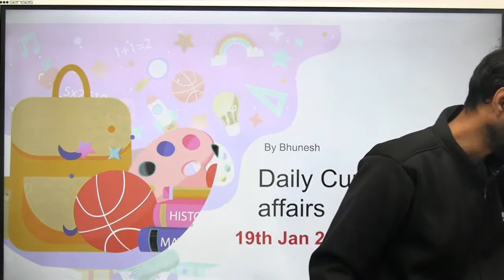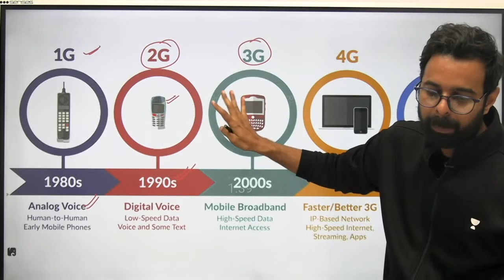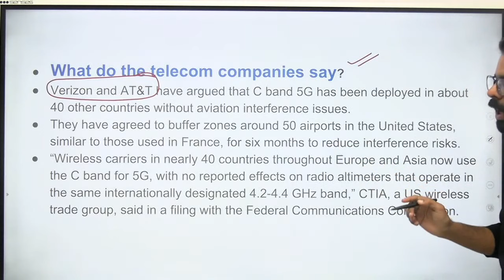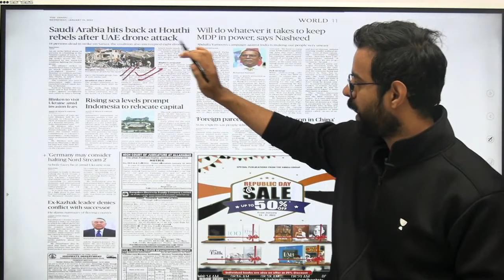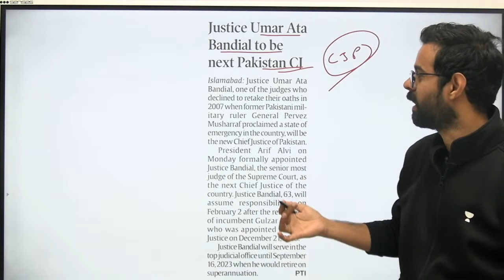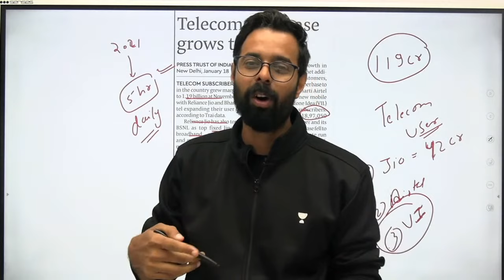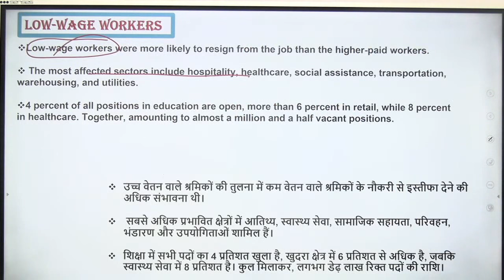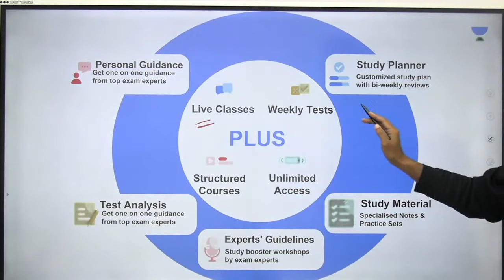Current Affairs Show | 19 Jan 2022 | Daily Current Affairs 2022 | Current Affairs by Bhunesh Sir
Unacademy Learner App Benefits:
1. Learn from your favorite Educator
2. Dedicated DOUBT sessions
3. One Subscription, Unlimited Access
4. Real-time interaction with Educators
5. You can ask doubts in a live class
6. Limited students
7. Download the videos & watch them offline

✿ Morning Shows:
05:00 AM - Current Affairs Quiz Show by Bhunesh Sir
07:00 AM - General Science by Shipra Ma'am
07:30 AM - GK by Bhunesh sir
08:00 AM - Current Affairs Show by Bhunesh Sir
08:40 AM - Vocabulary Show by Harsh Sir

✿ RRB Group D Mahasangram batch:
09:00 AM -  GK/CA by Shipra ma’am
09:30 AM - Science by Neeraj Sir
10:15 AM - Reasoning by Deepak Sir
11:00 AM - Maths by Sahil Sir
12:00 PM - General Awareness by Rohit  Sir

12:30 PM - Maths by Sahil Sir (group D/CBT2)
02:00 PM - GK By Rohit Kumar
03:00 PM - Science by Shipra Ma'am (recorded session)
04:00 PM - Reasoning by Deepak Sir

✿ SSC CGL Foundation Batch 2021:
06:00 PM - English by Sanjeev Rathore
07:00 PM - General science By Amandeep Sir
08:00 PM - Maths by Dhasu Sir
09:00 PM - Reasoning by Ritika Ma'am

✿ For All Exams Foundation Batch:
05:00 PM - English by Sandeep kesarwani
06:30 PM - Reasoning by Hitesh sir
10:00 PM - Reasoning by Akash Sir
11:00 PM - Maths by Naman Sir